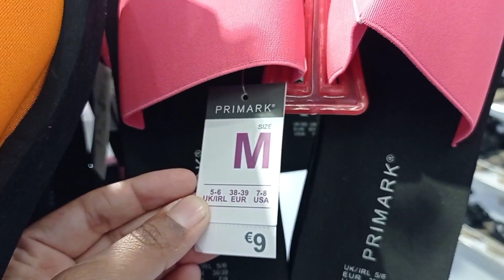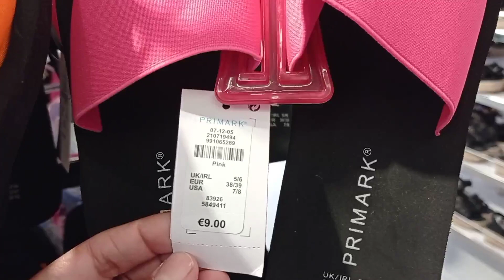PRIMARK WOMEN'S SHOES SUMMER COLLECTION/MAY 2023.